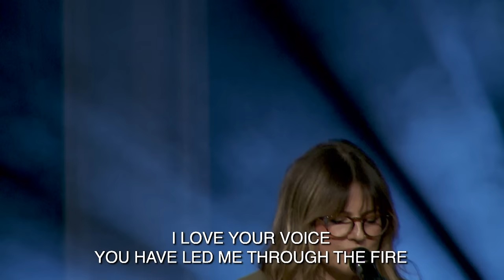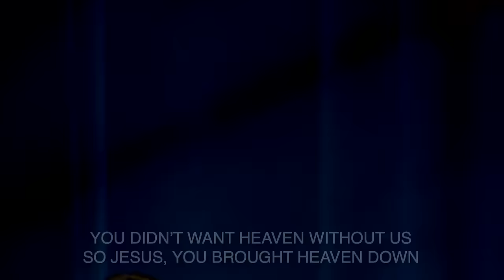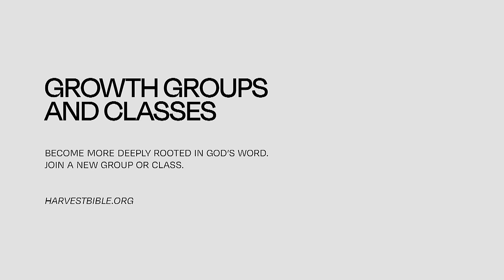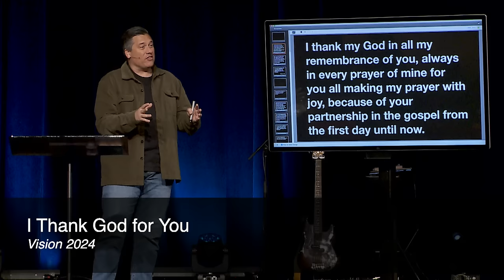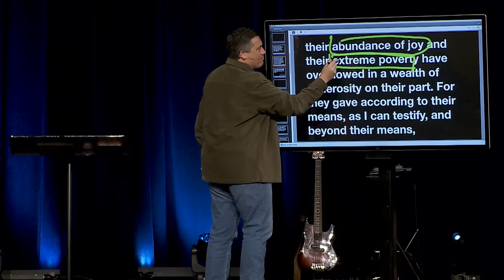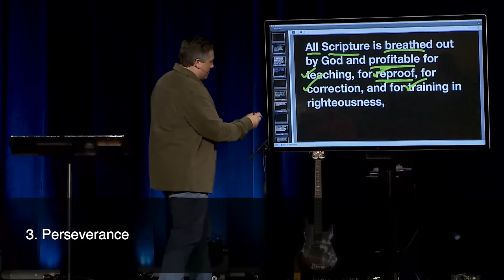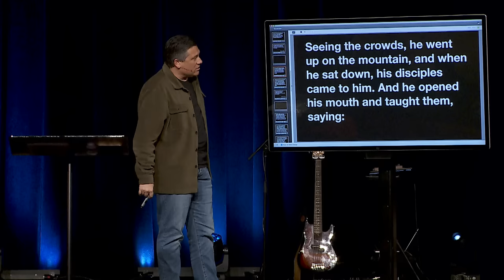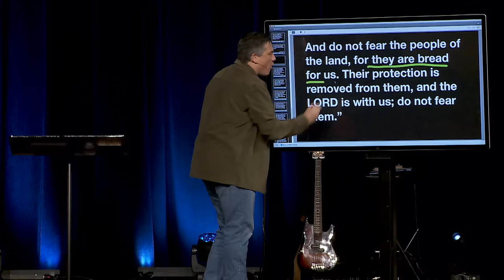I Thank God for You | Dr. Jeff Bucknam, January 6–7, 2024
"I thank my God in all my remembrance of you, always in every prayer of mine for you all making my prayer with joy, because of your partnership in the gospel from the first day until now." Philippians 1:3–5.

More than a vision for the future, this sermon focuses on who Harvest Bible Chapel is and is becoming by God's grace.

To start the new year, watch the whole weekend gathering featuring the message, I Thank God for You, from various Scripture passages.